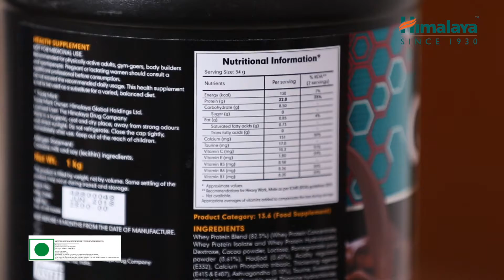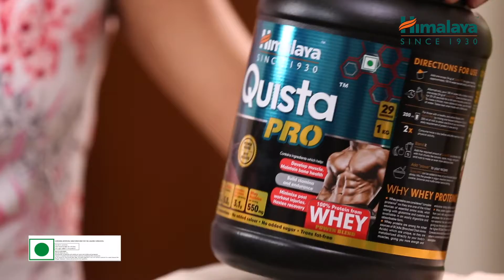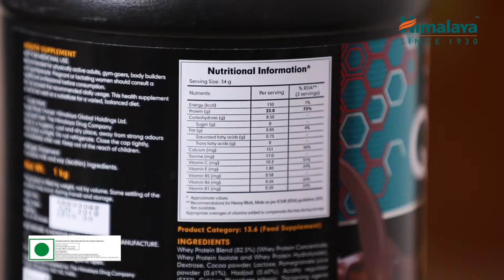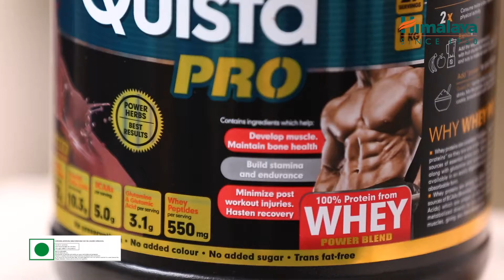Himalaya Whey protein Quista Pro Review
The science of whey protein